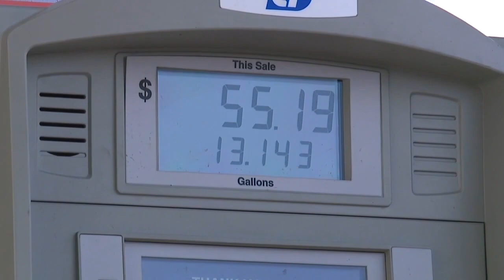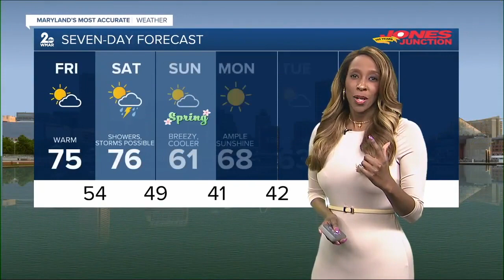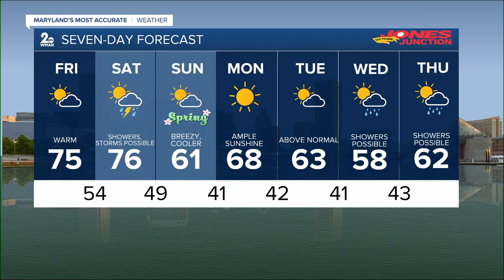WMAR 2 News Baltimore Latest Headlines | March 18, 12pm